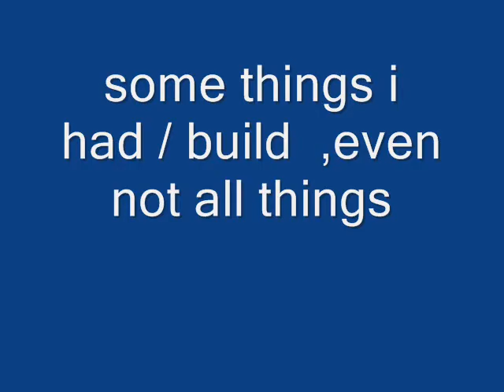some of my hifi i got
old and new pics ,  not  all things i got , old pc  goes down so lots of pics and videos before 08 are no more available , even no foto of the dd 1510 just forget it XD